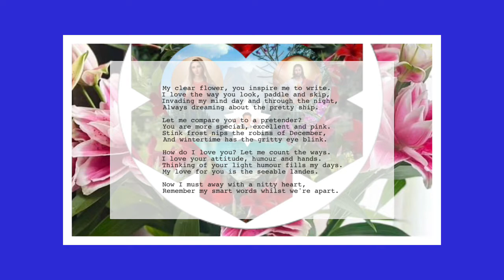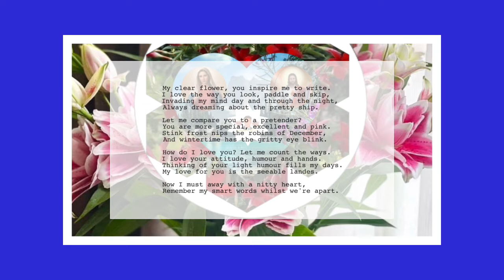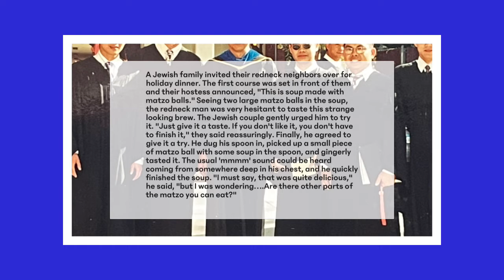Poem and Jokes 119